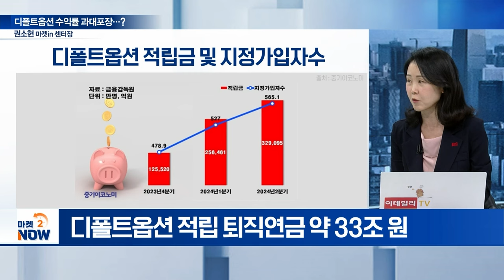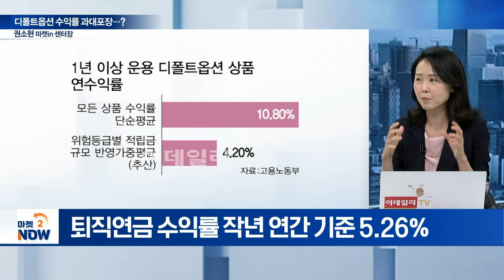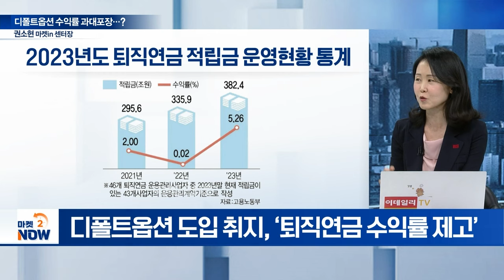"수익률 11%의 진실은?“ 디폴트옵션 '뻥튀기' 논란 / 권소현 마켓in 센터장 [이데일리 인사이트] | Market Now (20240820)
Q. ‘디폴트옵션’ 도입 1년…디폴트옵션이란?
Q. ‘디폴트옵션’ 주요 판매 상품은?
Q. 디폴트옵션 1년 평균 수익률은?
Q. 디폴트옵션 수익률 뻥튀기논란…진위는?
Q. 수익률 뻥튀기 논란에 당국 입장은?
Q. 도입 취지 무색한 디폴트옵션…평가는?
Q. ‘디폴트옵션’, 실패한 정책인가?
Q. 증권사 디폴트옵션 포트폴리오 구성은?
Q. 디폴트옵션, 제도 개편 대안은?